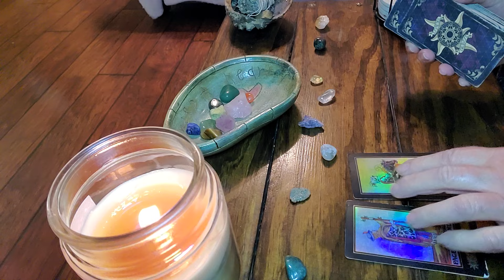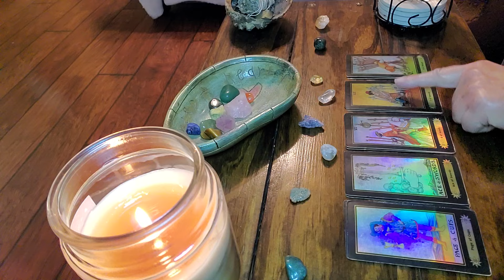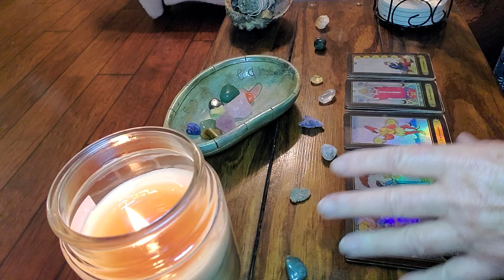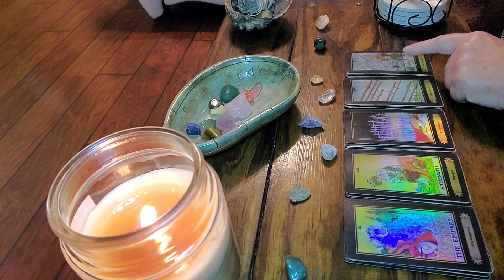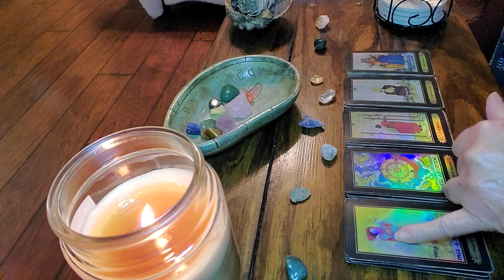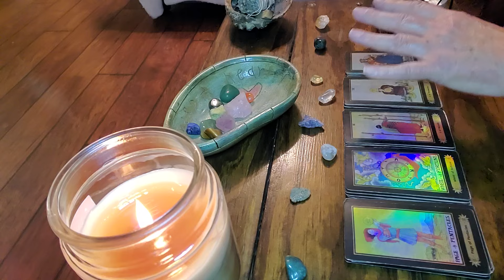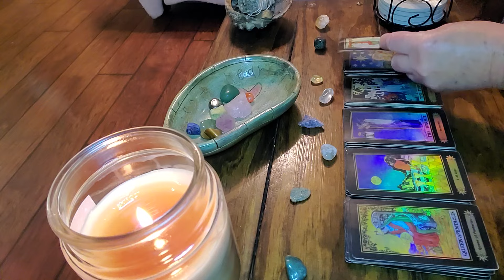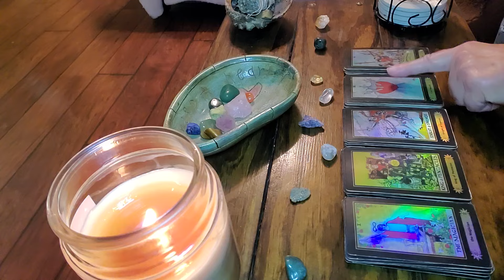AQUARIUS: JAW DROPPING SITUATION UNFOLDING!!😮